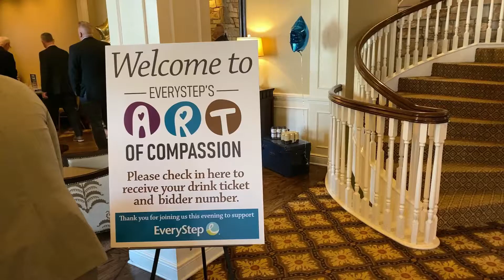EveryStep's Art of Compassion Recap 2021-2022